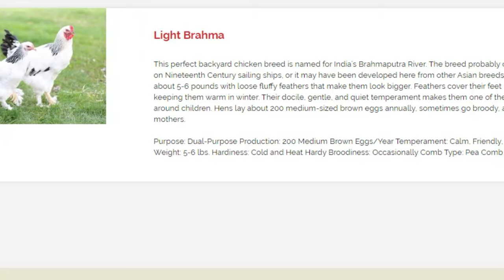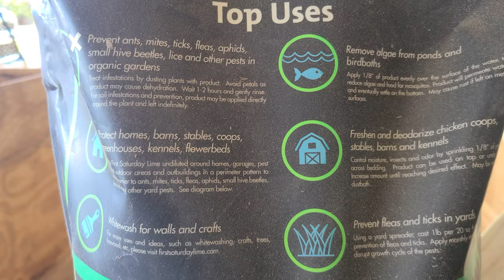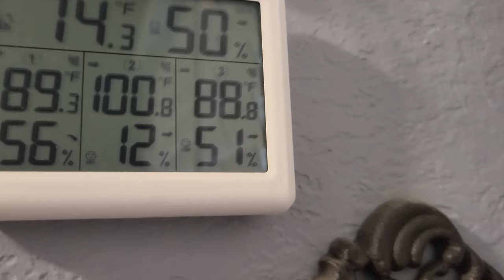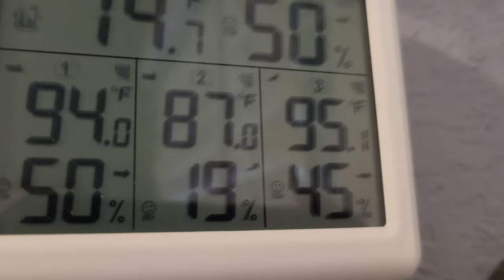Making Room For More Chicks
- To drop us a line:

The Nakid Gardeners
- To have a gift sent to our house from our Amazon wishlist

Gallagher Fencing:
HISEA 10%